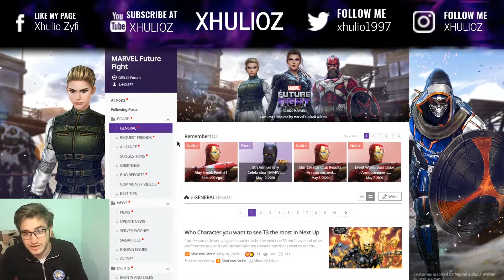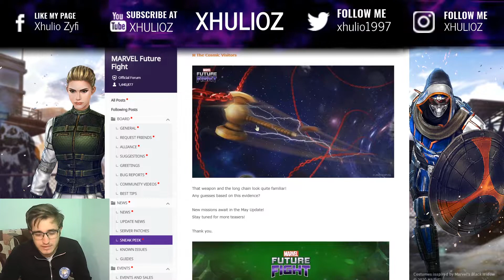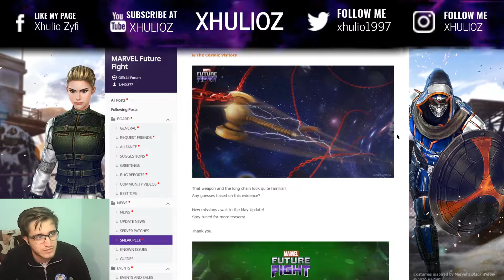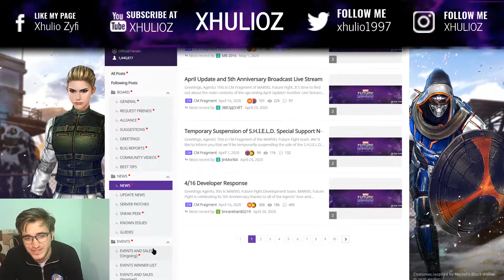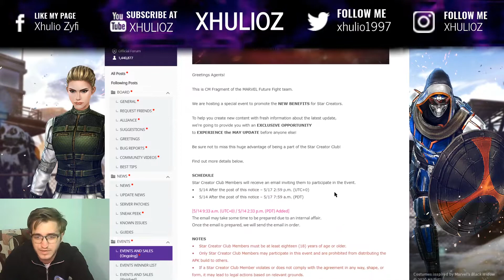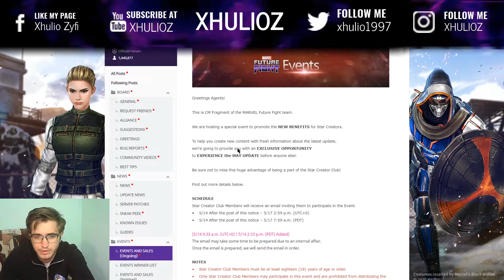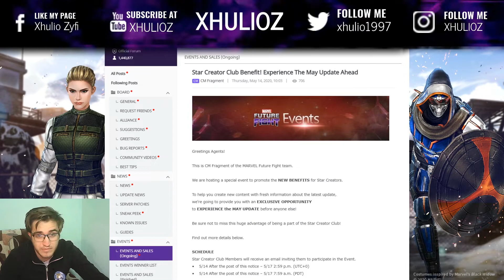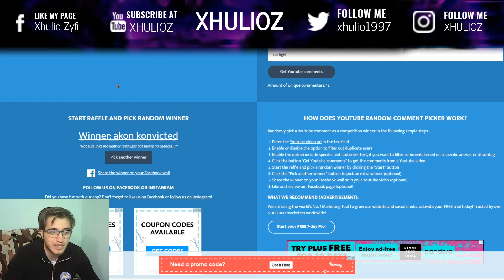GIVEAWAY WINNER | V610 UPDATE SNEAK PEAK #1 COSMIC GHOST RIDER & BETA RAY BILL | MARVEL FUTURE FIGHT